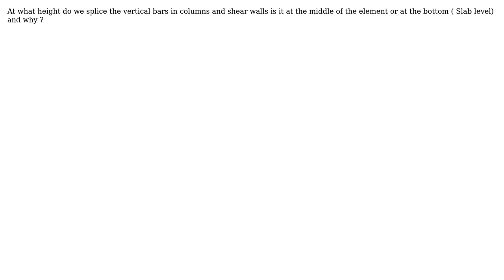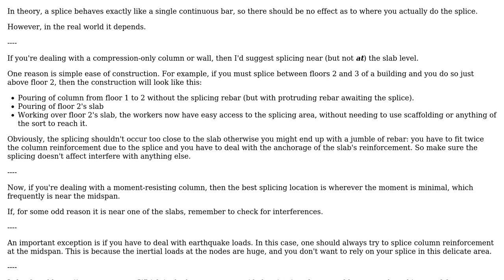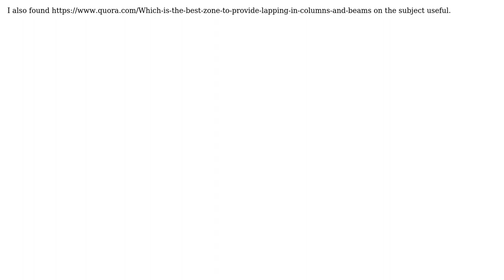Engineering: At What height do we splice vertical bars in Columns and Shear walls?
With thanks & praise to God, and with thanks to the many people who have made this project possible! You are responsible for your own actions.